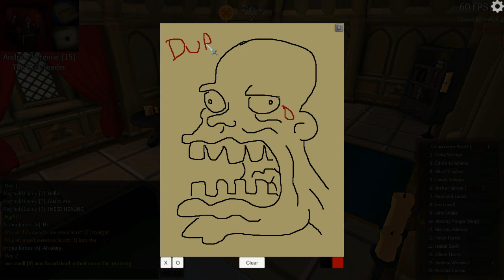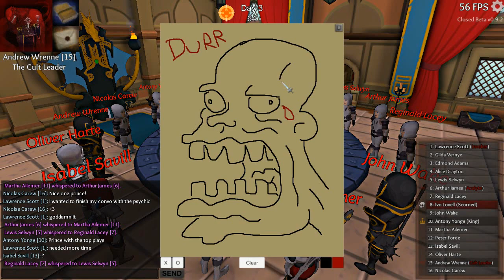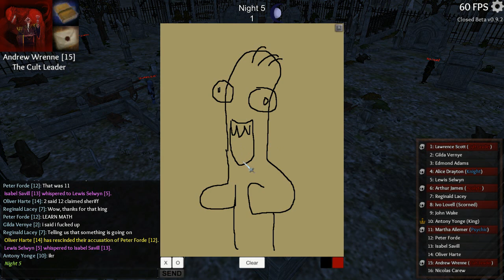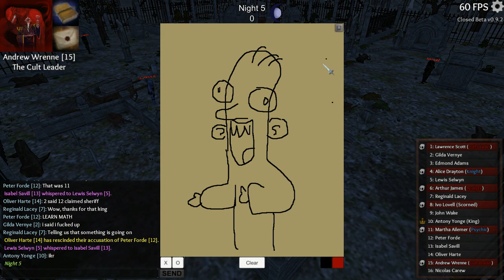Dead Frozen Memes | Throne of Lies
This game is about figuring out who the evil people are, or killing the good ones! It's similar to popular party games like Mafia and Werewolf, or their later adaptations, Epic Mafia and Town of Salem.